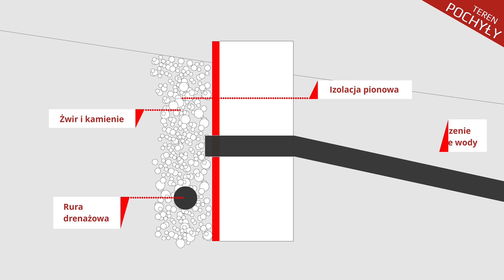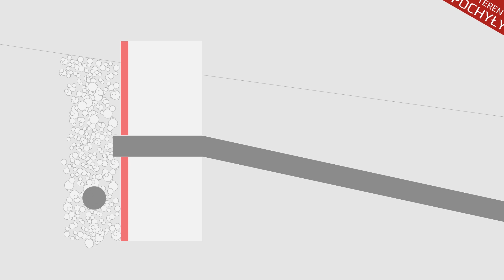Firma JONIEC® | Odwodnienie ławy fundamentowej oraz ogrodzenia firmy JONIEC®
Ogrodzenie narażone jest na oddziaływanie niekorzystnych czynników takich jak: wilgoć z wód gruntowych i opadowych. Woda, która gromadzi się wokół ogrodzenia jest dla niego bardzo niebezpieczna. Dlatego mamy kilka wskazówek, które warto wdrożyć na etapie budowy, by potem cieszyć się przez długie lata trwałym ogrodzeniem.